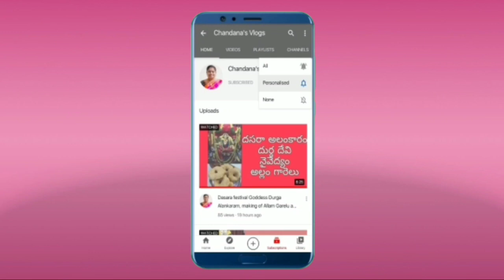How to make Rajma curry in Dhaba style | ఏన్నో పోషకాలు ఉన్న రాజ్మా కర్రీ దాభా స్టైల్లో